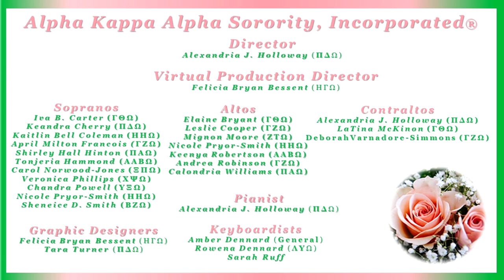Practice the Hymn 2021